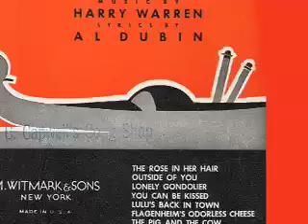PETER MINTUN: Flagenheim's Odorless Cheese - (Al Dubin & Harry Warren) 1935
From the 1935 film Broadway Gondolier comes an unusual song. In the same film was 'Lulu's Back In Town,' 'Outside of You,' 'The Rose In Her Hair' and others sung by Dick Powell.